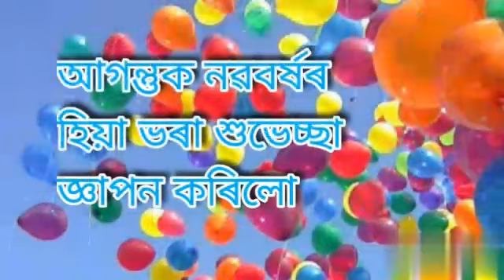Best wishes of new year 2019 / নৱবৰ্ষৰ শুভেচ্ছা 2019 / happy new year2019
New year wish

To your family and you

Bring prosperity
Bring laughing

This video is made by debokon gohain